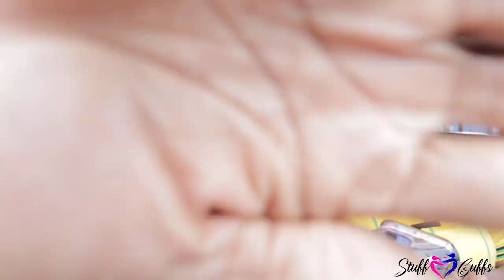YOUTUBE: THE FINALE || STUFF FROM THE CUFFS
BYE.

We are the CUFFS...and this, is us, doing/saying STUFF.
Stuff that's (F.I.R.E.) - FUN, INSPIRATIONAL, REAL AND EDUCATIONAL.

With God at the forefront of our lives, we share relationship and marriage tips, talk about family and our parenting experiences, give advice based on our backgrounds in Media, tackle FUN challenges, and a whole lot more!

Let us know what you'd like us to talk about next, or which challenge you'd like to see us tackle.